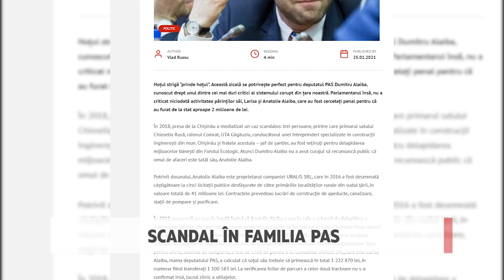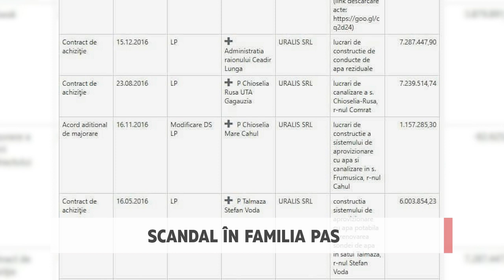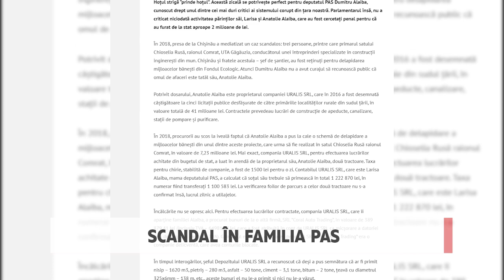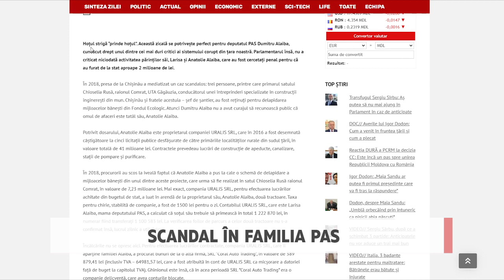Scandal în familia PAS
Părinții deputatului PAS, Dumitru Alaiba, figurează într-un dosar penal de delapidare a fondurilor bugetare. Detaliile despre cazul scandalos  au fost publicate de un portal de știri.

Conform portalului sinteza.org, Anatol Alaiba, tatăl fostului coleg de partid al președintelui Maia Sandu, a elaborat o schemă de spălare de bani în cadrul unui proiect finanțat din bugetul public. Gaura lăsată în buget a fost de două milioane de lei.
Potrivit informațiilor publicate,Anatol Alaiba este deținătorul companiei URALIS SRL, care în anul 2016 a fost aleasă câștigătoare a cinci tendere publice, cu un buget  în valoare de 41 de milioane de lei. Contractele prevedeau construcția la sudul Moldovei a apeductelor, canalizării, pompelor și stațiilor de epurare.
De asemenea, în anul 2018, presa scria despre un caz scandalos de delapidare a mijloacelor bănești din Fonduri Ecologice, în cadrul proiectelor realizate în raionul Comrat. Portalul citat menționează că, atunci, Dumitru Alaiba nu recunoscut  că este vorba despre firma pe care o deține tatăl său.
Conform datelor de la Procuratură, Anatol Alaiba a elaborat o schema de spălare de bani în cadrul unuia dintre aceste proiecte, care trebuia să fie realizat în satul Chioselia Rusă, din raionul Comrat. Proiectul avea un buget de 7,32 de milioane de lei.
Într-un final, procurorii au stabilit că URALIS SRL, pentru a efectua lucrările achitate din bugetul de stat, a încheiat un contract de închiriere a echipamentelor  chiar de la compania lor. Chiria era de 1500 de lei pe zi.
În dosarul penal figurează și mama deputatului PAS, care avea funcția de contabil în compania gestionată de tatăl deputatului. Potrivit portalului de știri, investigațiile au arătat că Larisa Alaiba a calculat pentru soțul său un salariu de 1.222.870 de lei, pe când au fost transferați 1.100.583 lei.
Cu toatea acestea, verificarea foilor de parcurs și a lucrărilor desfășurate cu utilajele speciale n-au confirmat cifrele prezentate.
Totodată, potrivit portalului, firma gestionată de tatăl deputatului a admis o serie de încălcări în efectuarea lucrărilor contractate. Compania URALIS SRL, care îi aparține familiei Alaiba, a procurat bunuri de la o altă firmă, SRL „Coral Auto Trading”, în valoare de 389 879,41 lei (inclusiv TVA – 64981,57 lei, care a fost atribuită în cont de URALIS SRL ca micșorare a datoriei față de buget la capitolul TVA).
Ghinionul este, însă, că în acea perioadă SRL ”Coral Auto Trading” era o companie delicventă, care avea conturile blocate. Astfel, directorul URALIS SRL, Anatolie Alaiba, a sustras mijloace financiare din Fondul Ecologic în sumă totală de 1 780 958,64 lei și s-a eschivat de la plata impozitelor în Bugetul de Stat în sumă de 218 725,57 lei.
Totodată, anchetatorii au stabilit că conducerea URALIS SRL ar fi inclus o informație destorsionată cu privire la echipamentul instalat în timpul lucrarilor desfășurate, iar documentul de recepționare a fost falsificat.
Solictat de postul nostru TV, deputatul Alaiba a confrimat că în 2018 atât tatăl, cât și unchiul său au fost rețiunți pentru 72 de ore, după care plasați în arest la domiciliu pentru o jumătate de an.

Dumitru Alaiba, deputat PAS

«A fost un dosar exclusiv politic, de asta eu sunt convins. Arestul a avut loc pe absolut, neprinsă veste, după fix câteva ore după ce eu am publicat următorul articol critic în adresa lui Plahotniuc.»

Conform informațiilor prezentate, pentru anul 2019, se pare că afacerea de familie Alaiba continuă să se dezvolte. URALIS SRL a înregistrat încasări din vânzări de 11,13 milioane lei, iar profitul s-a ridicat la 1,3 milioane lei.